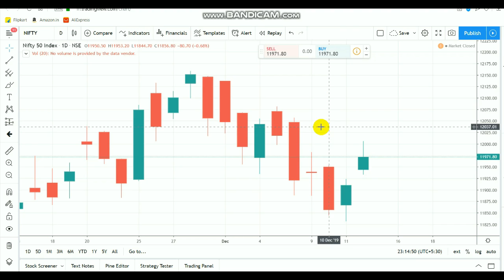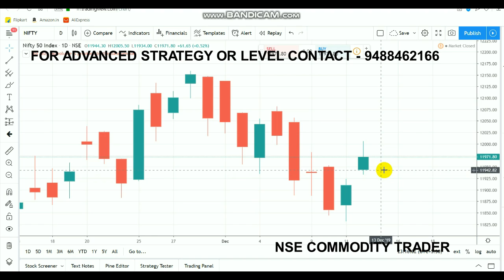Nifty Analysis | Equity Bullish | Intraday Breakout | Ujjivan Ipo Buy Dec 13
Open account  by clicking LINK - 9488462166

11950 act as support